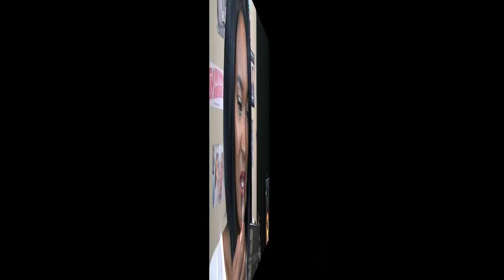Awesome Products for $5 or Less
Products Mentioned:
Maybelline Fit Me Foundation
Wet N Wild Comfort Zone Palette
LA Colors Shimmering Loose Eyeshadow in Sunshine
Wet N Wild MegaLast Lipstick in Cherry Bomb
NYX Butter Gloss in Praline & Tiramisu
Wet N Wild MegaGlo Highlighting Powder in Crown of my Canopy

xoxo, tiffiniSM